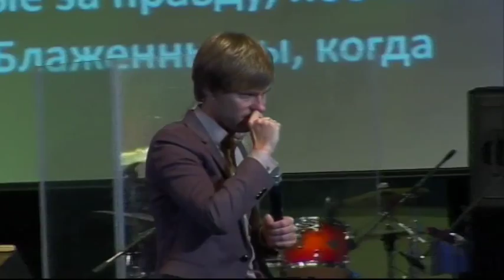Евгений Пересветов - Блаженны нищие духом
Воскресная проповедь от 29 декабря 2013г.